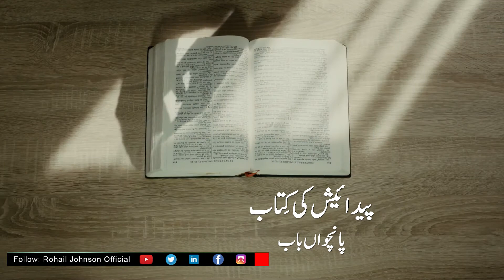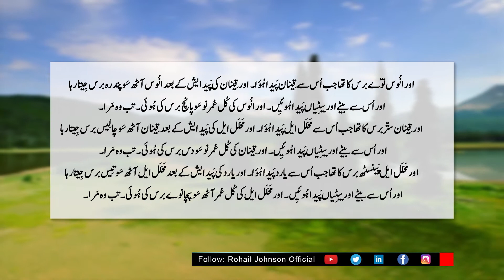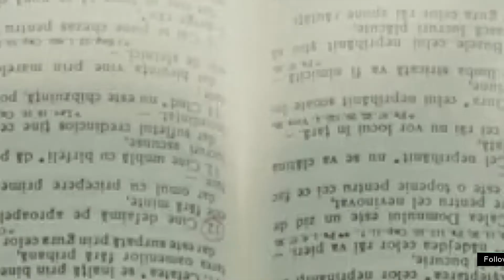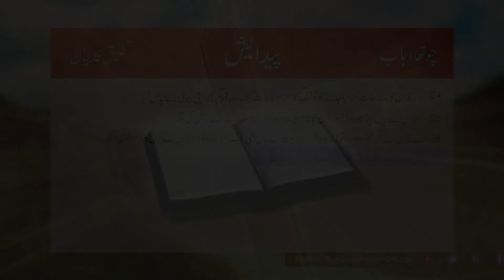Genesis Chapter 5 | Urdu Bible Reading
From Adam to Noah
پیدایش کی کتاب  پانچواں باب کی تلاوت
5 This is the written account of Adam’s family line.
When God created mankind, he made them in the likeness of God. 2 He created them male and female and blessed them. And he named them “Mankind”[a] when they were created.

3 When Adam had lived 130 years, he had a son in his own likeness, in his own image; and he named him Seth. 4 After Seth was born, Adam lived 800 years and had other sons and daughters. 5 Altogether, Adam lived a total of 930 years, and then he died.

6 When Seth had lived 105 years, he became the father[b] of Enosh. 7 After he became the father of Enosh, Seth lived 807 years and had other sons and daughters. 8 Altogether, Seth lived a total of 912 years, and then he died.

9 When Enosh had lived 90 years, he became the father of Kenan. 10 After he became the father of Kenan, Enosh lived 815 years and had other sons and daughters. 11 Altogether, Enosh lived a total of 905 years, and then he died.

12 When Kenan had lived 70 years, he became the father of Mahalalel. 13 After he became the father of Mahalalel, Kenan lived 840 years and had other sons and daughters. 14 Altogether, Kenan lived a total of 910 years, and then he died.

15 When Mahalalel had lived 65 years, he became the father of Jared. 16 After he became the father of Jared, Mahalalel lived 830 years and had other sons and daughters. 17 Altogether, Mahalalel lived a total of 895 years, and then he died.

18 When Jared had lived 162 years, he became the father of Enoch. 19 After he became the father of Enoch, Jared lived 800 years and had other sons and daughters. 20 Altogether, Jared lived a total of 962 years, and then he died.

21 When Enoch had lived 65 years, he became the father of Methuselah. 22 After he became the father of Methuselah, Enoch walked faithfully with God 300 years and had other sons and daughters. 23 Altogether, Enoch lived a total of 365 years. 24 Enoch walked faithfully with God; then he was no more, because God took him away.

25 When Methuselah had lived 187 years, he became the father of Lamech. 26 After he became the father of Lamech, Methuselah lived 782 years and had other sons and daughters. 27 Altogether, Methuselah lived a total of 969 years, and then he died.

28 When Lamech had lived 182 years, he had a son. 29 He named him Noah[c] and said, “He will comfort us in the labor and painful toil of our hands caused by the ground the Lord has cursed.” 30 After Noah was born, Lamech lived 595 years and had other sons and daughters. 31 Altogether, Lamech lived a total of 777 years, and then he died.

32 After Noah was 500 years old, he became the father of Shem, Ham and Japheth.